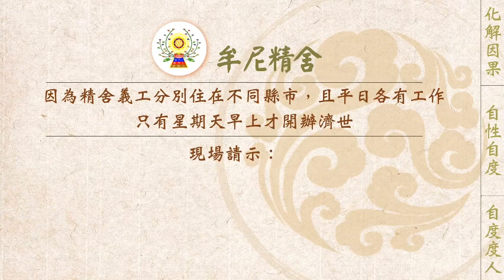【有聲書】如何擺脫恐怖情人？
內文片段：
        以下為一位師姐分享，來文照登：

        電視社會新聞常有恐怖情人不滿對方分手，將對方殺害或傷害的新聞，這種恐怖的事件，竟然差點發生在我身上。

        每個女人都嚮往能有一段美滿的婚姻，在我懷孕時，孩子生父不希望有小孩，想當頂客族！從此他憂鬱症發作，我經歷一場精神虐待與家暴，最後終於脫離，以為逃離了家暴婚姻，沒想到一山比一山高，接下來遇到的人生才是恐怖高潮。